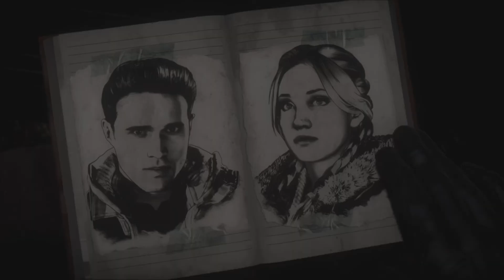Until Dawn - Chapter 3: Haunted